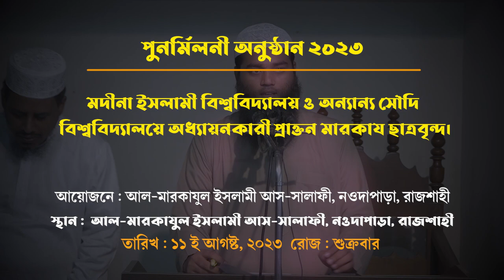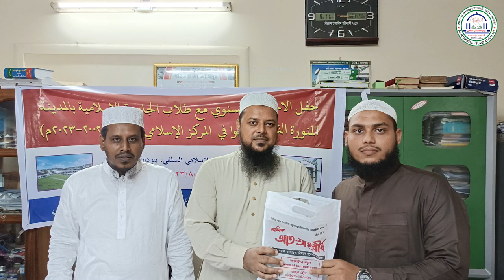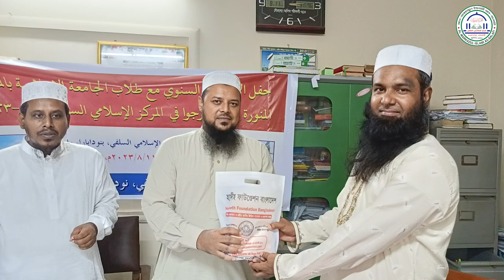পুনর্মিলনী অনুষ্ঠান | মদীনা বিশ্ববিদ্যালয়ে অধ্যায়নকারী আল-মারকাযুল ইসলামী আস-সালাফীর ছাত্রবৃন্দ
পুনর্মিলনী অনুষ্ঠান ২০২৩
মদীনা ইসলামী বিশ্ববিদ্যালয় ও অন্যান্য সৌদি বিশ্ববিদ্যালয়ে অধ্যায়নকারী প্রাক্তন মারকায ছাত্রবৃন্দ।
আয়োজনে : আল-মারকাযুল ইসলামী আস-সালাফী, নওদাপাড়া, রাজশাহী

মদিনা বিশ্ববিদ্যালয়,মদিনা বিশ্ববিদ্যালয় ভর্তি করণীয়,মদিনা ইসলামিক বিশ্ববিদ্যালয়,মদিনা বিশ্ববিদ্যালয়,মদীনা ইসলামী বিশ্ববিদ্যালয়,মদীনা বিশ্ববিদ্যালয়,মদিনা বিশ্ববিদ্যালয় সম্পর্কে,মদিনা বিশ্ববিদ্যালয় ভর্তি যোগ্যতা,মদিনা বিশ্ববিদ্যালয়ে ভর্তির যোগ্যতা,ইসলামিক বিশ্ববিদ্যালয়,মদিনা বিশ্ববিদ্যালয়ে স্কলারশিপ,মদিনা বিশ্ববিদ্যালয় ভর্তির যোগ্যতা,কিভাবে মদিনা বিশ্ববিদ্যালয় ভর্তি হব,মদীনা বিশ্ববিদ্যালয়ে ভর্তি হওয়া যায়
মদিনা বিশ্ববিদ্যালয় ভর্তি করণীয়,মদিনা বিশ্ববিদ্যালয়,মদিনা বিশ্ববিদ্যালয় ভর্তি,মদিনা বিশ্ববিদ্যালয় ভর্তি যোগ্যতা,মদিনা বিশ্ববিদ্যালয়,মদিনা বিশ্ববিদ্যালয়ে ভর্তির যোগ্যতা,মদিনা বিশ্ববিদ্যালয়ে ভর্তির জন্য করণীয়,মদিনা বিশ্ববিদ্যালয় সম্পর্কে,মদিনা বিশ্ববিদ্যালয় ভর্তির যোগ্যতা,মদিনা বিশ্ববিদ্যালয়ে ভর্তি করনীয়,মদিনা ইসলামিক বিশ্ববিদ্যালয়,মদিনা বিশ্ববিদ্যালয়ে স্কলারশিপ,কিভাবে মদিনা বিশ্ববিদ্যালয় ভর্তি হব,মদিনা বিশ্ববিদ্যালয় ভর্তি যোগ্যতা৷
আল-মারকাযুল ইসলামী আস-সালাফী,আল মারকাযুল ইসলামী আস সালাফী,আল-মারকাযুল ইসলামী আস-সালাফী বালিকা,আল-মারকাযুল ইসলামী আস-সালাফী রাজশাহী,আল-মারকাযুল ইসলামী আস-সালাফী জামে মসজিদ,আল-মারকাযুল ইসলামী আস-সালাফী কমপ্লেক্স,আল-মারকাযুল ইসলামী আস-সালাফী (মহিলা শাখা),আল-মারকাযুল ইসলামী আস-সালাফী আনন্দ নগর নওগাঁ,আল-মারকাযুল ইসলামী আস-সালাফী মাদ্রাসা পরিচিতি,আল-মারকাযুল ইসলামী আস সালাফী,আল মারকাযুল ইসলামী আস-সালাফী মাদ্রাসা,ইসলামিক বাংলা নাটক,ইসলামী পরীভাষায় ইয়াতীম,ইসলামী
আল জামিয়া আস সালাফিয়া রাজশাহী,আল জামিয়া আস সালাফিয়া নারায়ণগঞ্জ,al jamiah as salafia madrasa rajshahi,al jamiah as salafia madrasa rupgonj,jamia salafia madrasa rupgonj,al jamiah as salafiyah,আল জামিয়া আস সালাফিয়া,আল জামিয়া আস সালাফিয়া রাজশাহী ভর্তি,আল জামিয়া আস সালাফিয়া রাজশাহী,al jamia salafia,আল জামিয়া আস সালাফিয়া ভর্তি ফরম,আল জামিয়া আস সালাফিয়া নারায়ণগঞ্জ,al jamiah as salafiya,al jamia as salafia rajshahi
আসাদুল্লাহ আল গালিব,প্রফেসর ড. মুহাম্মাদ আসাদুল্লাহ আল-গালিব,ড. আসাদুল্লাহ আল গালিব,ড. আসাদুল্লাহ গালিব,আসাদুল্লাহ গালিব,ড. মুহাম্মাদ আসাদুল্লাহ আল-গালিব,অবাক করা তথ্য ড. আসাদুল্লাহ আল গালিব,আসাদুল্লাহ আল গালিব ওয়াজ,ড আসাদুল্লাহ আল গালিব,ড. আসাদুল্লাহ আল-গালিব,ড. গালিব,ড. আসাদুল্লাহ আল-গালিব এর মাদ্রাসা,ড. আসাদুল্লাহ,ড.আসাদুল্লাহ আল-গালিব মাদ্রাসা,হিলা সালাফী মাদ্রাসা,জামিয়া সালাফিয়া মাদ্রাসা,সবচেয়ে বড় সালাফী মহিলা মাদ্রাসা,আব্দুর রাজ্জাকের মাদ্রাসা
আব্দুর রাজ্জাক বিন ইউসুফ,আব্দুর রাজ্জাক,আব্দুর রাজ্জাক বিন ইউসুফ ওয়াজ,শাইখ আব্দুর রাজ্জাক বিন ইউসুফ,আব্দুর রাজ্জাক বিন ইউসুফ এর সকল মাদ্রাসা,ঢাকায় আব্দুর রাযযাকের মাদ্রাসা,আব্দুর রহমান বিন আব্দুর রাজ্জাক,আব্দুল্লাহ বিন আব্দুর রাজ্জাক,আব্দুর রাজ্জাক বিন ইউসুফ এর মাদ্রাসা,আব্দুর রাজ্জাক বিন ইউসুফ মাদ্রাসা,শায়খ আব্দুর রাজ্জাক বিন ইউসুফ,আব্দুর রাজ্জাক বিন ইউসুফ গরম বক্তব্য,আব্দুর রাজ্জাক বিন ইউসুফ নতুন ওয়াজ,আব্দুর রাজ্জাক বিন ইউসুফের ছেলে আবদুর রহমান